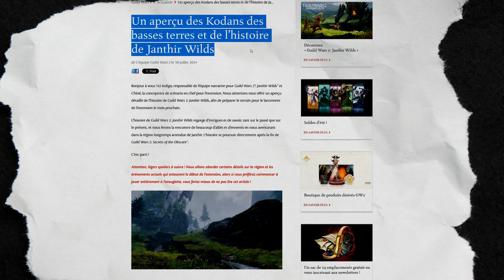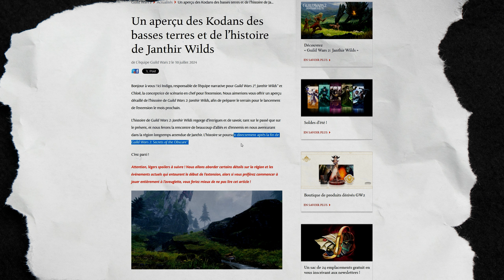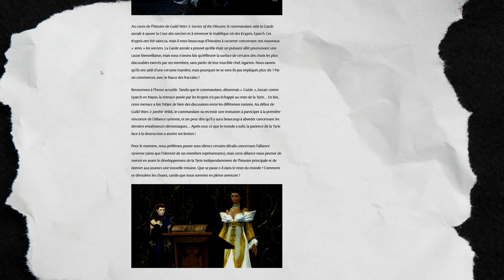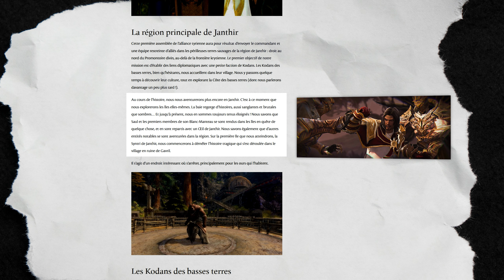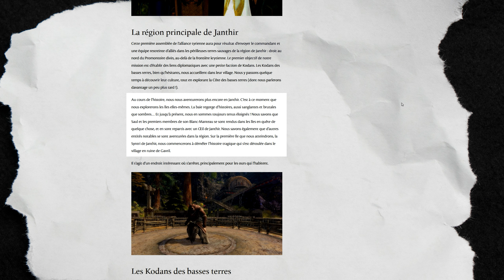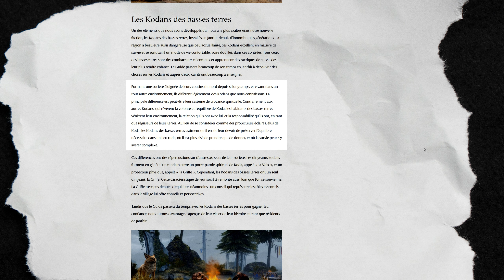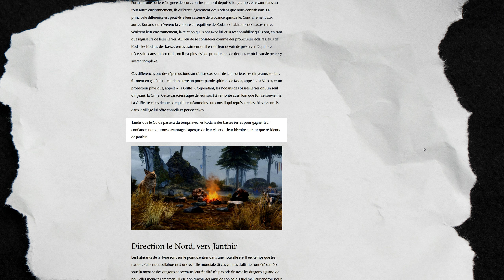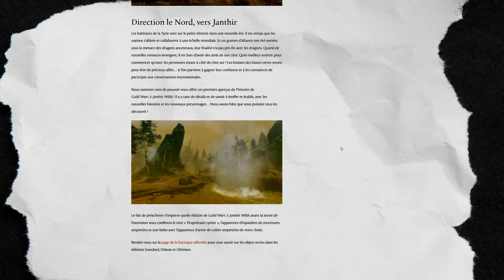GUILD WARS 2 - Que savons-nous de l'histoire de Janthir Wilds ?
Tout, tout, tout, vous saurez tout sur Janthir Wilds: son lore, sa map, ses kodans, tout ce qu'il vaut savoir avant vos premiers pas sur ce nouveau territoire.

🎵Guild Wars 2 - The Wizards (Extended)

⏰ Chapitres
00:00 Lore de Janthir Wilds
00:15 Aperçu des Kodans
01:22 Lien entre les extensions
03:52 Région principale
05:13 Les Kodans des basses terres
07:39 Par delà la Krypte
08:47 Note personnelle